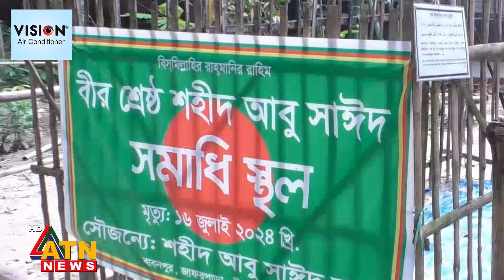অনার্স চূড়ান্ত পরীক্ষায় প্রথম শ্রেণি পেয়ে উত্তীর্ণ শহীদ আবু সাঈদ | Rangpur Syed Exam Pass |Abu Sayed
অনার্স চূড়ান্ত পরীক্ষায় প্রথম শ্রেণি পেয়ে উত্তীর্ণ শহীদ আবু সাঈদ | Rangpur Syed Exam Pass | Abu Sayed | ATN News